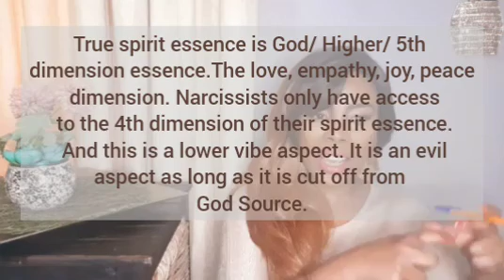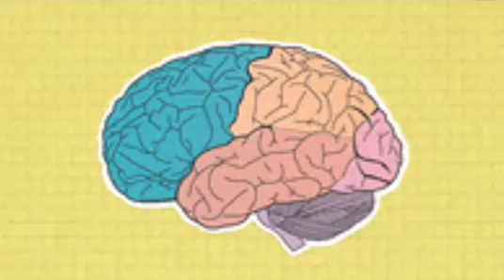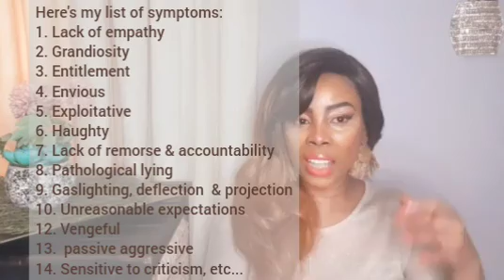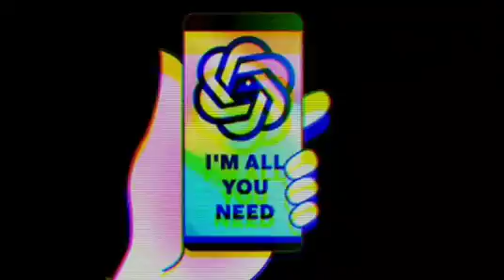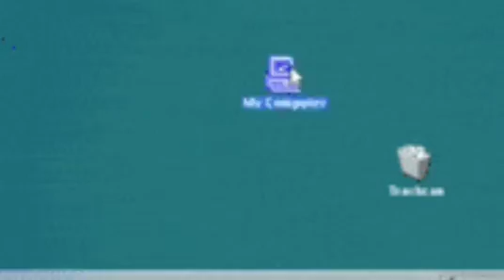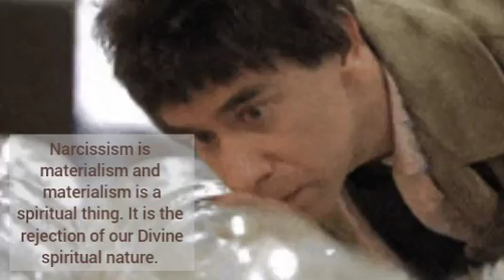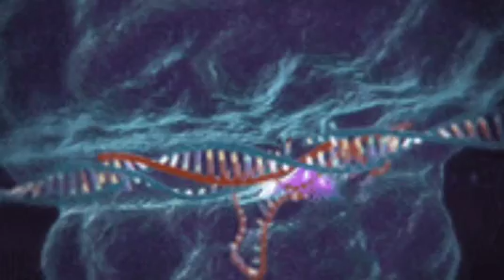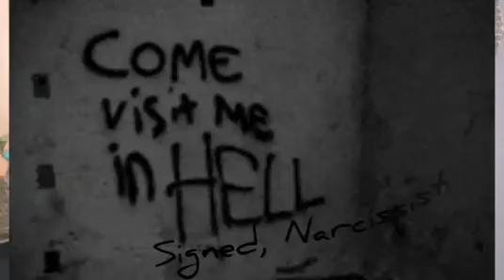Narcissism is Multidimensional (7 Faces of Narcissism)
Narcissism and narcissistic abuse are topics that just cannot be discussed enough. The Bible says my people perish because of lack of knowledge and usually this lack of knowledge has to do with evil in our midst disgusted as us. The Bible calls them wolves in sheep clothing, the false lights, the sons of perdition, snakes and vipers whose native language is lies.

Only those who've suffered at the hands of such people will understand this strong description of narcissists and it's quite unfortunate that our fellow humans should be described this way. And yet, if you've been abused by a narcissist then you will understand this to be an accurate description of your experience. Your experience was with pure evil which you would have likely not recovered from unless you were aware of what you were dealing with. This is why these videos are here...to shed more light and awareness on the topic of Narcissism which is at the heart of most if not all toxic relationships.

All the mental health professionals mentioned on this channel do not necessarily share my perspective on the subject matter.

Image courtesy of Pixabay

Video created through InShot and Giphy